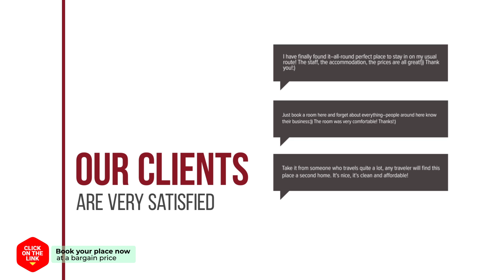S Hotel hotel review | Hotels in Gwangju | Korean Hotels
S Hotel hotel video review. Hotels in Gwangju, asian 3 stars hotels.